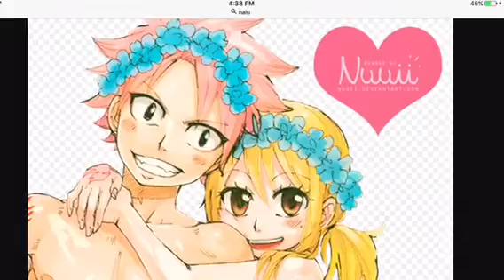Nalu - Hearts Of The Devine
Hey guys I hope you enjoy this video especially for all anime lovers fairy tail lovers and all nalu shippers enjoy!